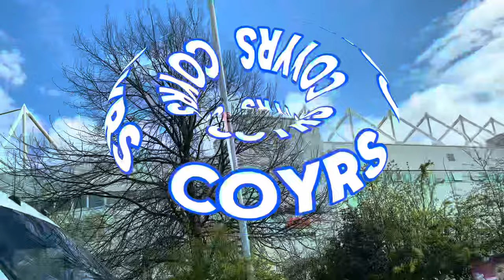SCENES IN SWANSEA!! | Swansea City vs QPR matchday vlog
Today I went to sunny wales to watch QPR play Swansea City. I would like to clarify that I don’t own any of the music in this video.

I hope you enjoy(ed) todays video!